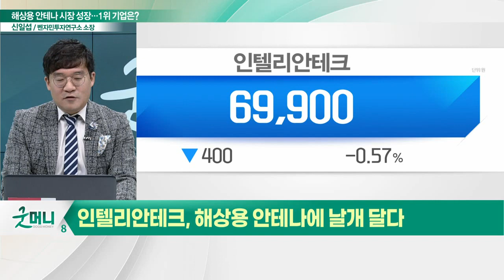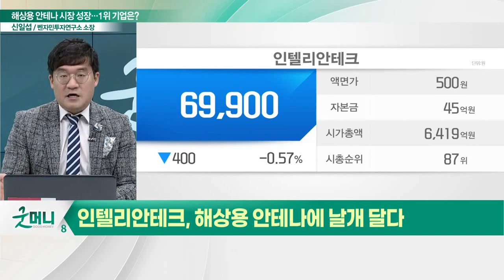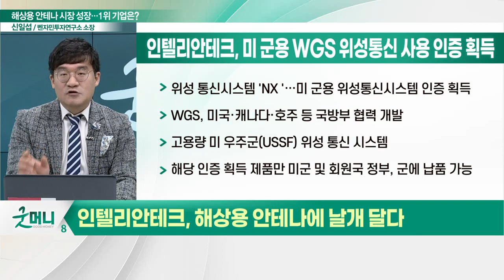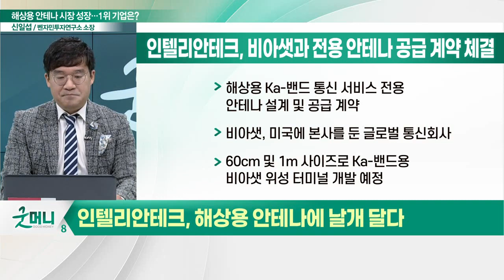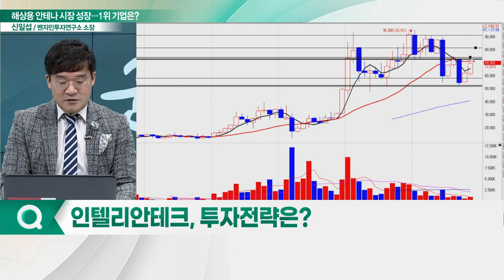인텔리안테크, 지속적인 고성장... "해상용 안테나에 날개 달다"_신소장의 시그널 (20221121)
# "해상용 안테나에 날개 달다"… 인텔리안테크(189300), 고성장 지속
- 3분기 매출 570억… "창사 이래 최대 매출 기대"
- 위성 통신시스템 'NX '… 미 군용 위성통신시스템 인증 획득
- 비아샛과 전용 안테나 공급계약 체결